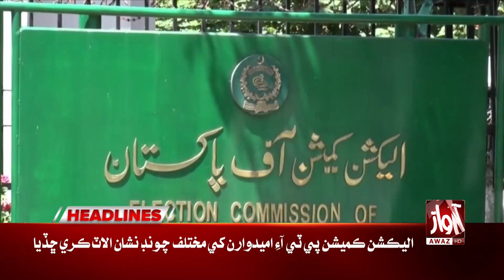Bilawal Bhutto Told Good News, Free Health, Free Eletric l PPP Jalsa in Khairpur l Awaz TV